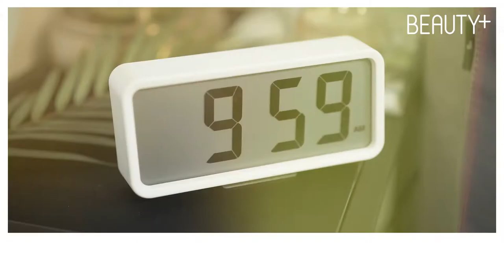[뷰티쁠] 퀵&퍼펙트 메이크업 whit 루나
뷰티쁠_뷰잘남녀
뷰티쁠 에디터P와 레오제이 a.k.a. 뷰잘남녀 가 루나 의 따끈따끈한 신상! 에센스수분광팩트FX 와 루즈더레드 그리고 더블볼륨업카라 를 직접 사용해봤다는 소식입니다. 바쁜 아침, 멘붕에 빠진 에디터를 구해준 퀵&퍼펙트 메이크업 아이템들을 지금 영상으로 만나보시죠.